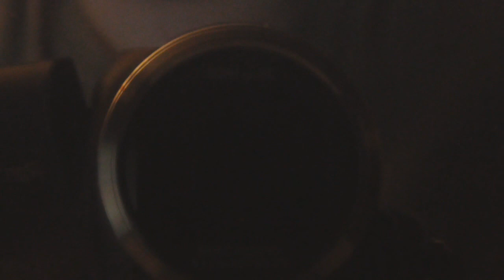Live Shiny Exeggcute in the Safari Zone after 11,841 REs (W/F) (Phase 1)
OMGosh seeing a shiny in the safari zone is terrifying, do I catch it? or do I start crying?

Nature:???
IVs:???

My main targets were Doduo and Tauros